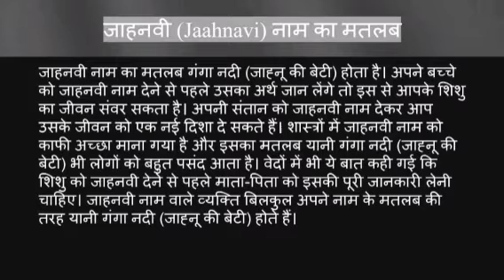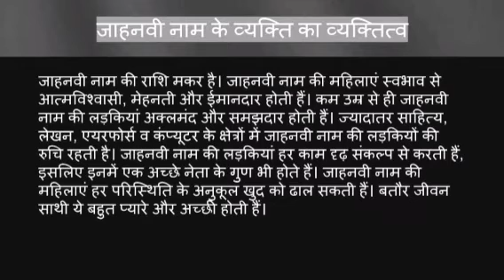Jahnavi name ka matlab kya hota hai || jahnavi name meaning in hindi || jahnavi name ka arth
Jahnavi naam ka matlab
Jahnavi name meaning in hindi